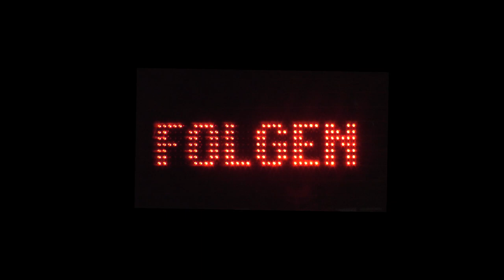🚨 Markus Frohnmaier, AfD MdB zum Thema Migration beim Wahlkampf in Rheinfelden [17.09.2021]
"Wir können ganz froh sein, dass Angela Merkel noch keine Außerirdischen entdeckt hat, sonst wären wir auch noch für deren Wohlbefinden verantwortlich."
Aktuell sind wir Weltmeister bei den Steuern. Wir sind Weltmeister beim Strompreis. Es gibt jetzt CO2-Bepreisung. Nach der Bundestagswahl kostet der Liter Benzin höchstwahrscheinlich 2 Euro.
Wenn Sie sagen, ich will eine Politik mit unterstützen, die endlich auch mal wieder den Bürger zum Fokus der eigenen Politik macht, in den Mittelpunkt der eigenen Politik stellt und dessen Geldbeutel. Das sagen wir auch ganz ungeniert und eben nicht zum Ziel macht die ganze Welt zu retten, dann sind Sie bei der Alternative für Deutschland genau richtig.

Das könnte Sie auch interessieren:
🚨 Jens Spahn kommt nach Albbruck

Möchtet Ihr meine Arbeit unterstützen, freue ich mich auf Euren Beitrag.

▬ Filmempfehlungen ▬▬▬▬▬▬▬▬▬▬

🚨 A98: Transporter kracht am Stauende auf Sattelzug

🚨🚁 Raserunfall: BMW kracht in Rheinfelden

🚨🏍️ Zehn Motorradunfälle am Pfingstsamstag,
zwei davon tödlich 🚒 Feuerwehr im Einsatz [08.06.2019]
Bergwacht